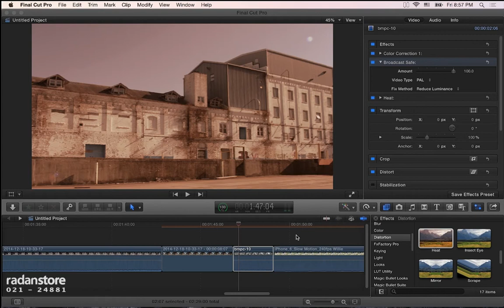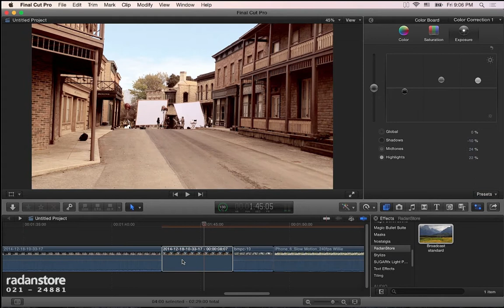57. FCPX - Save presets - Persian